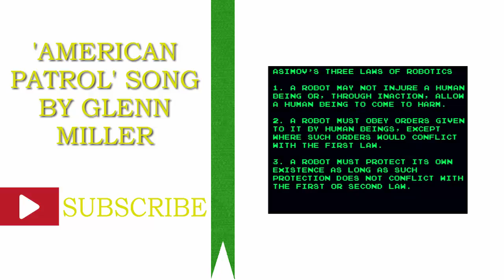Living Lost Episode Creepypasta - 'One Beer' | Post-word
In this episode, I tell you how to improve your lost episode creepypastas using banned episode of 'Tiny Toons' as an example.